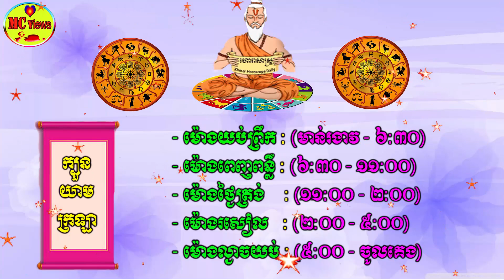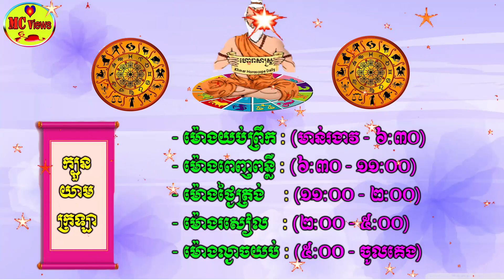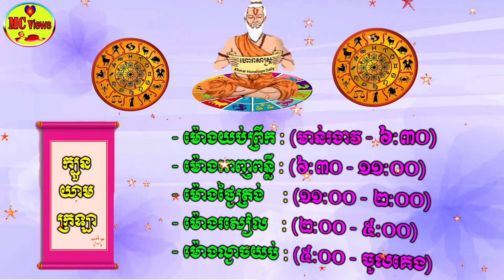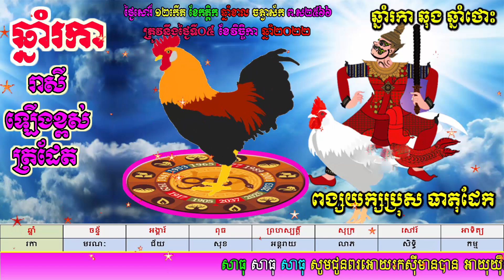ហោរាសាស្ត្រសម្រាប់ថ្ងៃសៅរ៍ ទី០៥ ខែវិច្ឆិកា ឆ្នាំ២០២២, khmer horoscope daily by mc views channel